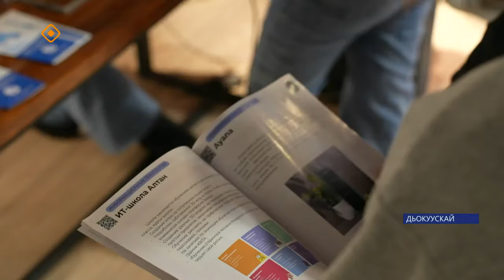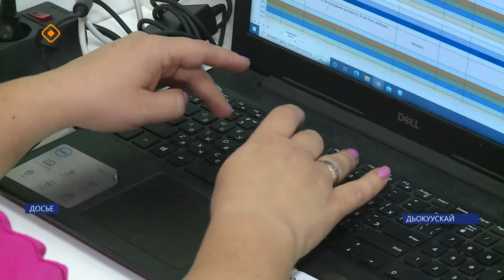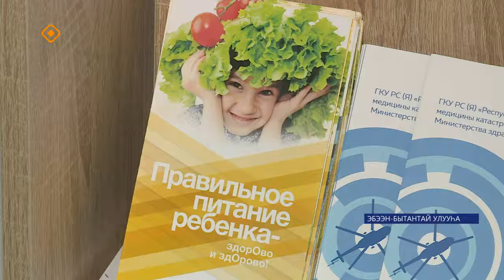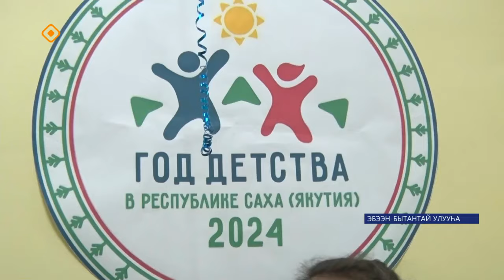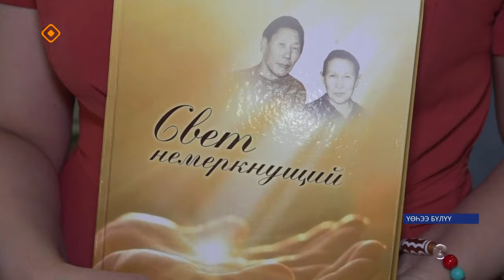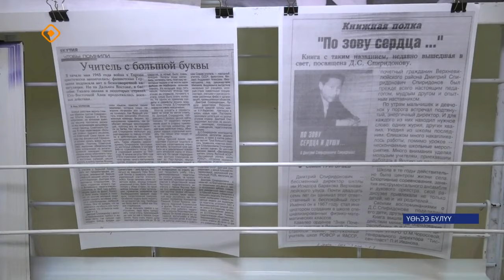«Саха сирэ» информационнай биэрии. Кулун тутар ый 1 күнэ 13:30